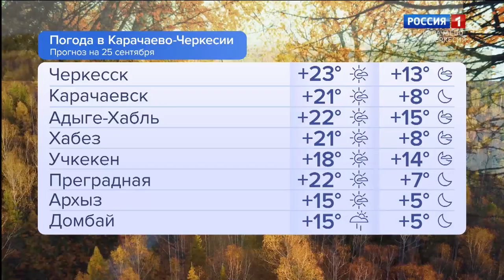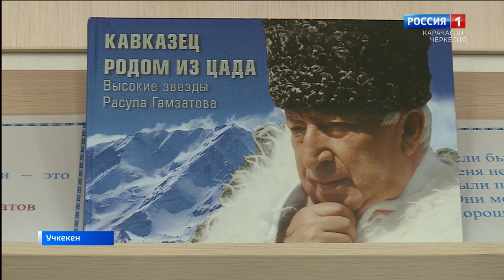Утро России. Карачаево-Черкесия 25.09.2023